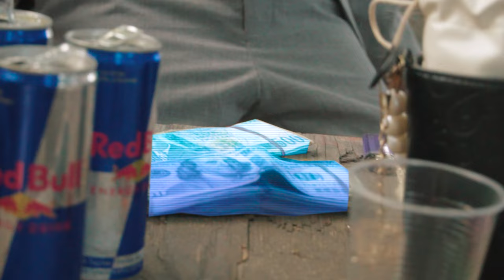Fya Doops - Fresh Cash (Official Video)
2023 Bossyrecord Production